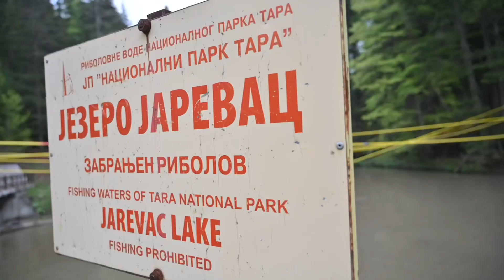STANIVUKOVIĆ POMJERIO SVOJE GRANICE Ovako je izgledao ovogodišnji Tribalion na Tari